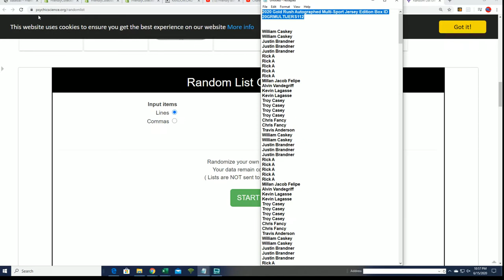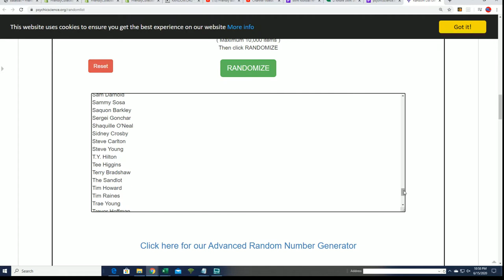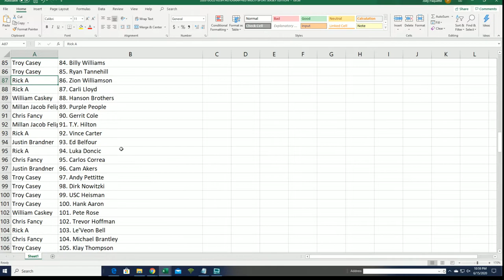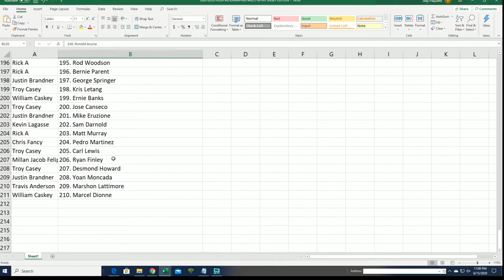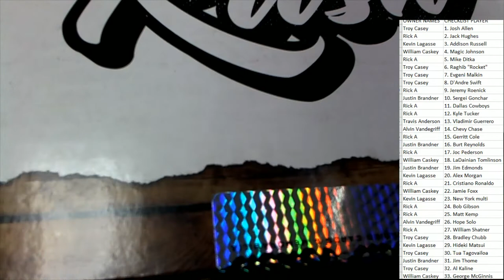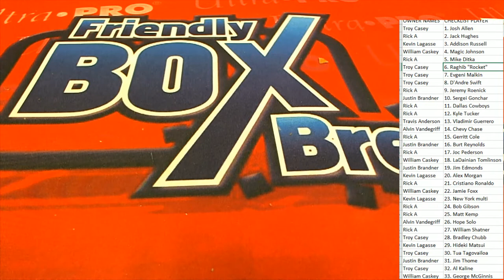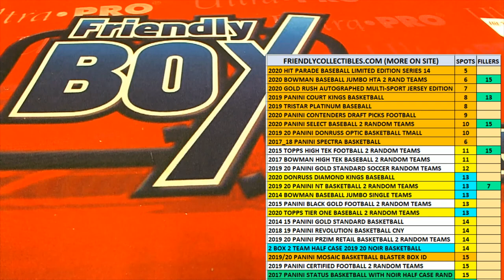PART 2 2020 Gold Rush Autographed Multi Sport Jersey ID 20GRMULTIJERS112